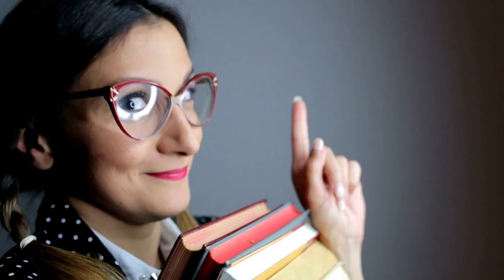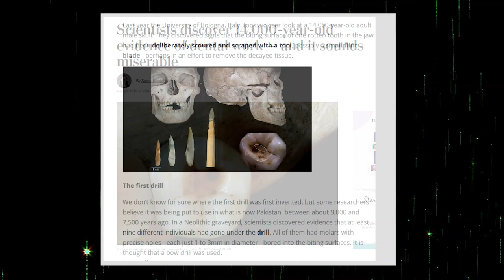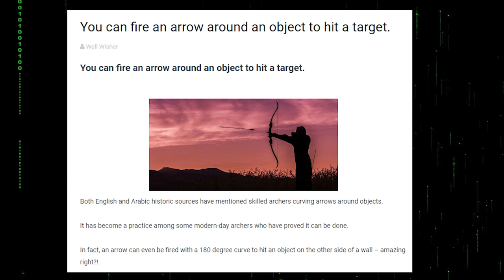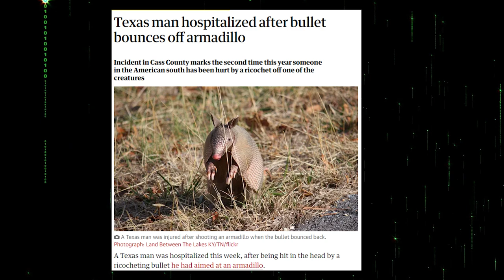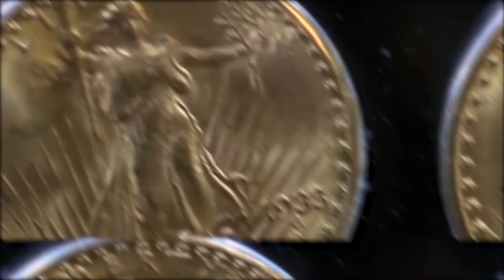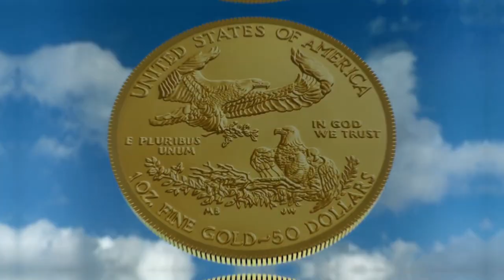8 Mind-Blowing Facts About The World You Never Knew | Hidden Facts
Hi Everyone and Welcome to Hidden Facts Channel. The place to explore unknown facts!

If you're interested in learning about some amazing facts about the world then be sure to check out this video! We'll cover topics like what happens if you shoot at an armadillo? What is the oldest profession in the world? Who are the people who speak the bird language and so much more!

This video is about 8 Mind-Blowing Facts About The World You Never Knew. But It also covers the following topics:

8 Mind-Blowing Facts About The World You Never Knew
Discovering 8 Mind-Blowing World Facts You've Never Heard Of

00:00 - 8 amazing facts about the world.
00:28 - You could walk from Russia to Alaska on ice!
01:23 - Dentistry is the oldest profession in the world!
02:13 - Galesnjak, Croatia is the perfect heart-shaped island!
02:45 - There's a village in Netherlands with no streets, only canals!
03:18 - You can fire an arrow around an object to hit a target!
03:53 - Armadillos have shells so hard they can deflect a bullet!
04:30 - A Turkish village still uses bird language in everyday life!
05:20 - The most expensive coin in the world was sold for more than $ 7 million!
06:07 - Like, share, subscribe & comment.
06:18 - Wrap up!

✅  About Hidden Facts.

Welcome to Hidden Facts!

The channel where we uncover the mysteries of the world and bring you fascinating information that you won't find anywhere else.

From hidden treasures and secret places to unsolved cold cases and mysterious discoveries, we bring you the most captivating and mind-boggling content.Our informative and intriguing content is perfect for anyone who loves to learn and explore.